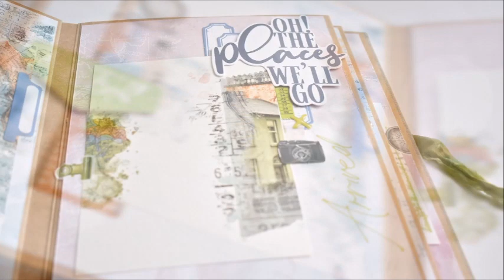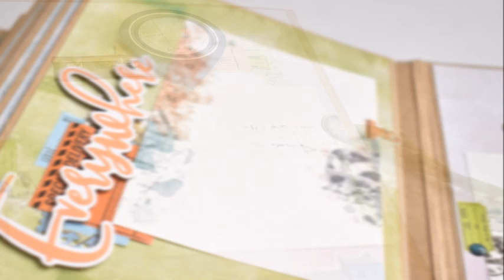Album#190: Travel Album Everywhere 🎬 presentation 🛒